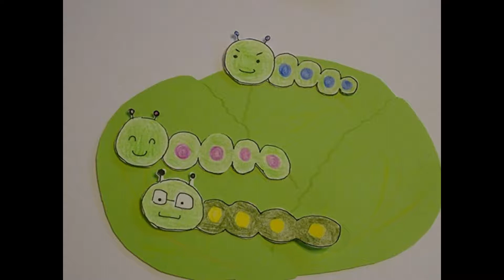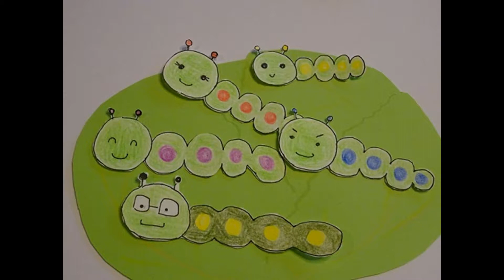キャベツの中から 作詞・作曲者不詳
キャベツの　なかから　あおむし　でたよ
ピッピッ　とうさんあおむし

ピッピッ　かあさんあおむし

ピッピッ　にいさんあおむし

ピッピッ　ねえさんあおむし

ピッピッ　あかちゃんあおむし

ピッピッ　ちょうちょになりました

ソプラノ・間庭小枝　　ピアノ・琴田恵理